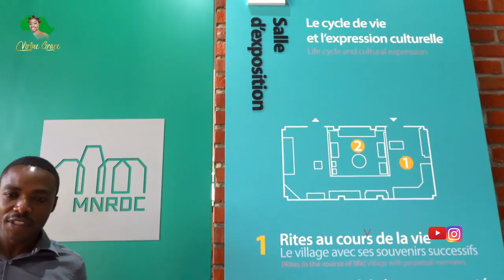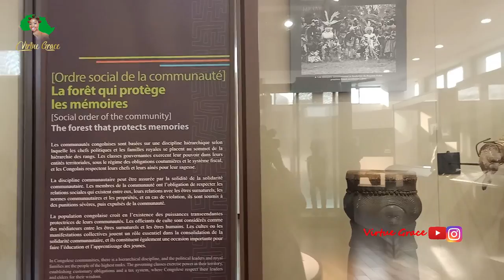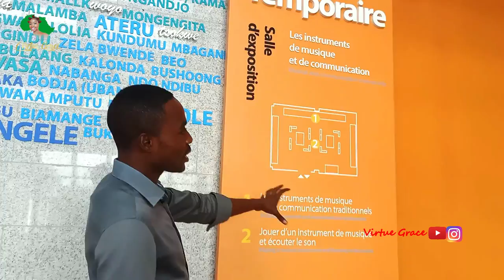I PERFORMED IN THE NATIONAL MUSEUM OF THE DRC IN KINSHASA 🇨🇩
Learning about the rich history and cultures of our people is one of the reasons why I travel across Africa. I believe that when we understand ourselves as Africans, we can live in unity and achieve sustainable development on the continent. The knowledge I acquired from this museum is life changing, and I believe this will be to you as well.
I also believe that this video will be a reference material for generations of Africa yet to be born. Long live Africa!I'm glad I came to Mboka ya ba Koko. Mboka Elengi. Enjoy!.
Apologies for the noise interference in the audio, I need a good microphone.